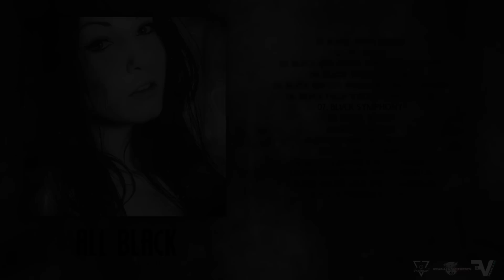NAPSTER - BLACK SYMPHONY (PROD. SPACEGHOSTPURRP) [VLL BLVCK #7] [HQ]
Zwiększamy stawkę do 2 tys. wyswietleń za następny track ;3 dacie rade?